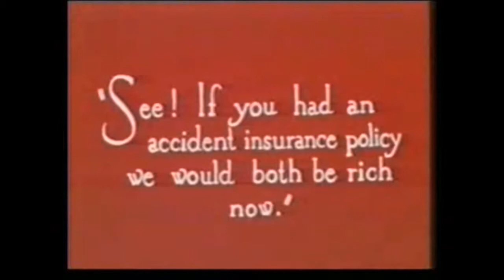Mutt and Jeff - Accidents Won't Happen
Mutt and Jeff of the 1920's